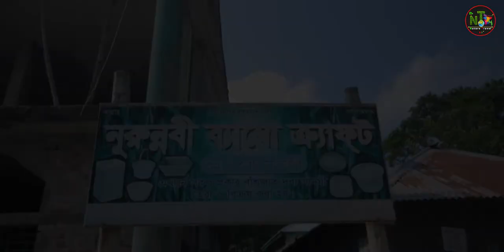বিলুপ্তির পথে ঐতিহ্যবাহী বাঁশ ও বেত শিল্প | Bamboo and rattan industry of Bangladesh ​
বাশঁ ও বেত শিল্প ।। Bamboo and rattan industry of Bangladesh  @Nature Travel BD
হারিয়ে যাচ্ছে বাঁশ ও বেত শিল্প
বাঁশ ও বেত শিল্প কারিগররা ভালো নেই

বাঁশ শিল্প একটি লোকশিল্প। এর প্রধান মাধ্যম বাঁশ। সাধারণত গ্রামের লোকেরা এ শিল্পের সঙ্গে জড়িত এবং বেশির ভাগ তারাই এসব ব্যবহার করে। বাঁশের ব্যবহার বিবিধ। ঘর, মাচা, মই, মাদুর, ঝুড়ি, ফাঁদ, হস্তশিল্প ইত্যাদি ছাড়াও মৃতদেহ সৎকার ও দাফনের কাজেও বাঁশ ব্যবহূত হয়। বাঁশকে দরিদ্র মানুষের দারুও বলা হয়। নিত্য ব্যবহার্য এই  বাঁশ কালক্রমে  লোকসংস্কৃতি ও কারুশিল্পের প্রধান উপকরণ হয়ে ওঠে।

বাঁশ শিল্প বাঙালি সংস্কৃতির একটি বড় অংশ। পাহাড়ি বাঁশ দিয়ে ঘরের কাজে ব্যবহৃত বিভিন্ন জিনিসপত্র তৈরি করা হতো। আর এসব জিনিসপত্রের কদরও ছিল ভালো। একসময় গ্রামের ঘরে ঘরে বাঁশ শিল্পের দেখা মিললেও এখন সেখানে জায়গা করে নিয়েছে প্লাস্টিক পণ্য।

যারা, প্রকৃতিকে💚ভালোবাসেন।
যারা, প্রকৃতির সৌন্দর্যকে উপভোগ করতে চান,
তারা,চ্যানেলটি. 👇
বেল আইকনটি🔔বাজিয়ে দিয়ে,
 আমাদের পরিবারের একজন হয়ে যান 👍

            and
click👉 bell🔔icon